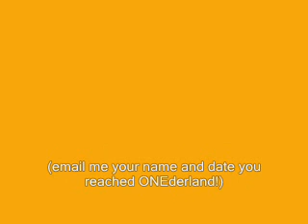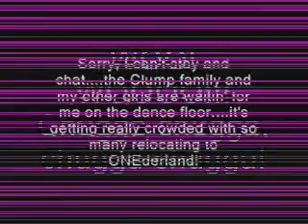ONEderland! Jan 10, 2010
Well, another 1.0lb release puts me here in ONEderland!  I hit my mini goal of ONEderland before leaving town...!
Please email your date you relocated to ONEderland so I can add you on the recognition page!
Thank you to all my supporters! You're my ONE DEGREE. (see Gratitude vid) MeekNAdkins. I'm waiting, I thought we'd be boarding together today!